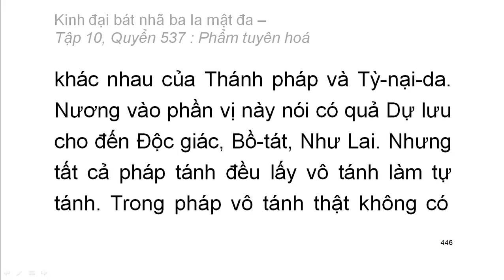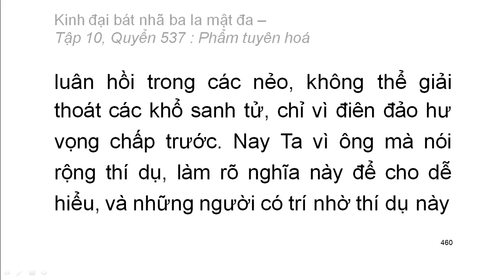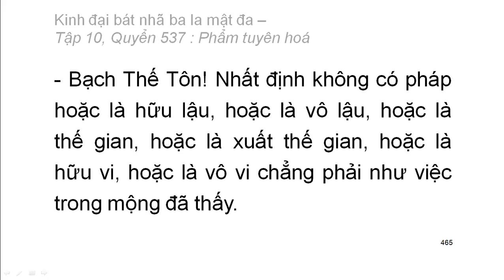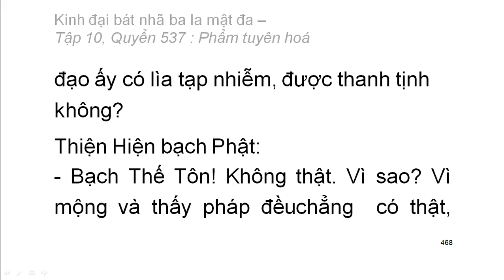Quyển .../600: Kinh đại bát nhã ba la mật đa (tiếp)